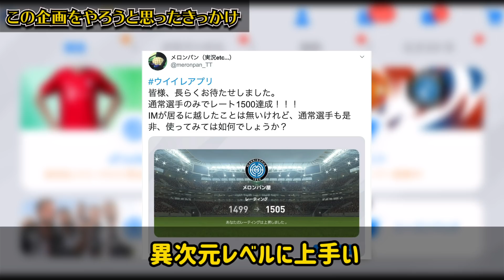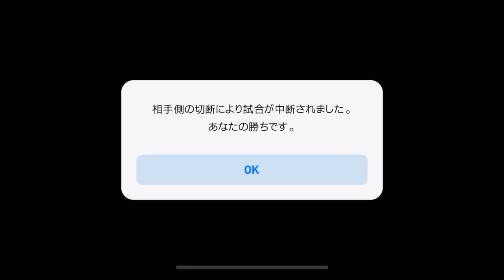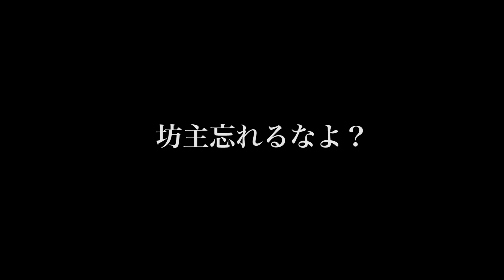【鬼畜】下手すぎるからそろそろガチスカで本気のレート上げします。レート1500行けなかったら地獄の新企画【ウイイレアプリ2020】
本日はウイイレアプリの動画です！鬼畜企画だけどワクワクしてる...自分はMなのかな...
頑張るぞおおおおお

IDは"10341105"